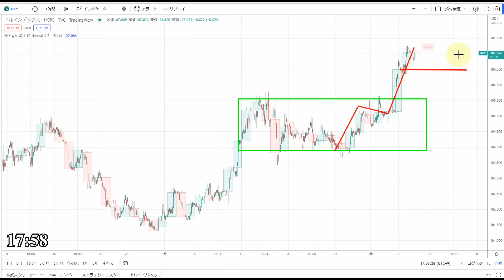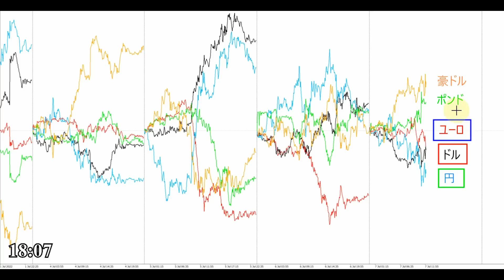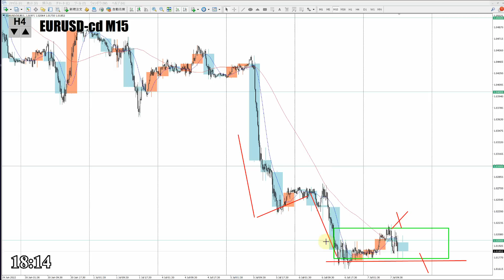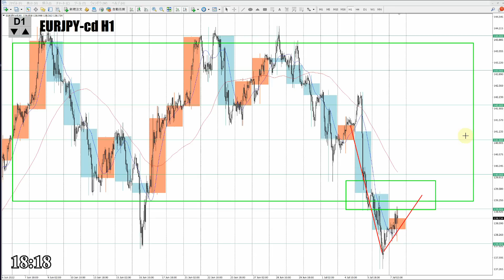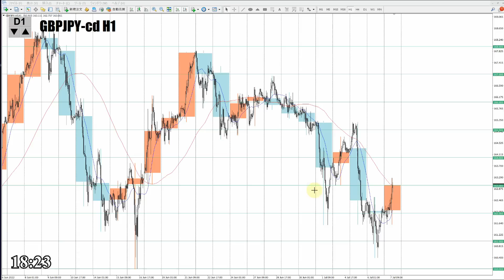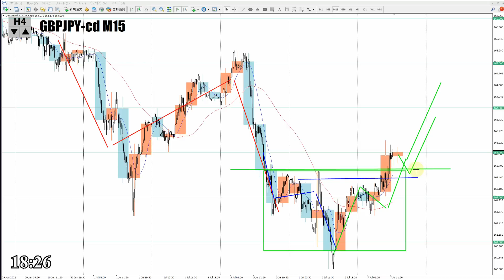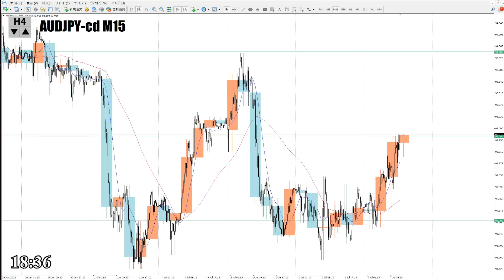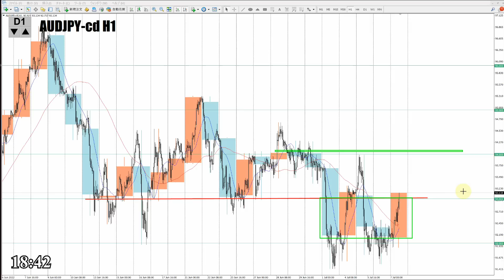【TAKA FX】今夜のドル、円、ユーロ、ポンド、豪ドルの為替相場をチャートから解説。7月7日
【Mi_Symbol】

0:00　ドルインデックス
4:01　ドル円
5:00　ユーロドル
6:29　ユーロ円
7:53　ポンドドル
9:06　ポンド円
10:48　豪ドルドル
13:13　豪ドル円
15:10　まとめ